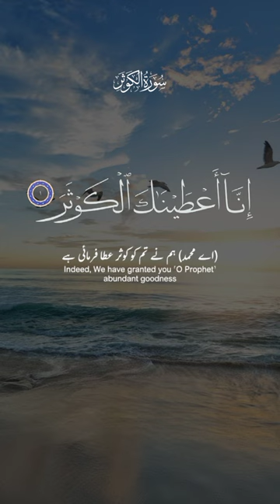The Surah Al Kosar|Recitation|Best Beautiful Voice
The Surah Al Kosar|Recitation|Best Beautiful Voice islamic @Katbarvlog786